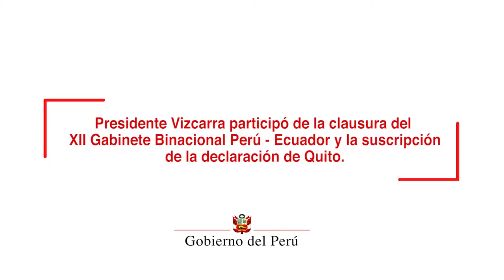Suscripción de la Declaración de Quito al concluir el XII Gabinete Binacional Ecuador-Perú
Al concluir el  XII Gabinete Binacional, ambos jefes de Estado suscribieron la Declaración de Quito, en el que se abordaron cinco ejes: Asuntos sociales y culturales; asuntos productivos, comerciales de inversión y turismo; asuntos ambientales, energéticos y mineros; infraestructura y conectividad; así como seguridad y defensa.

Entre los instrumentos suscritos se encuentran los acuerdos de cooperación vinculados a inclusión social y lucha contra la pobreza, telecomunicaciones, protección de los recursos naturales, entre otros. Estos documentos reflejan el excelente estado de la cooperación entre ambos países.